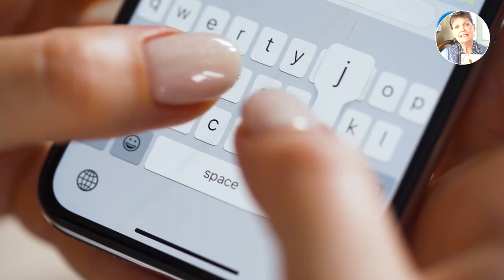Pop By for Realtors: Meat Stick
"Nice to Meat You" - this simple pop by is great to take to an event where you will be meeting people and want to make an impression!  Very cost effective, and memorable.  Here is the link to the Old Wisconsin Meat Snacks!

They are delicious!